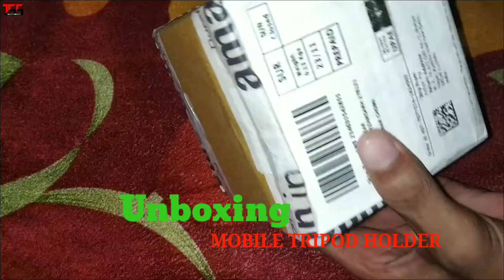UNBOXING || REVIEW || BEST MOBILE TRIPOD HOLDER UNDER 200 RS !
Welcome To Thesoftwarestar Youtube Channel !!

Hi Welcome To In This Video

दोस्तो आज के इस वीडियो में हम ऐमज़ॉन से आर्डर किये हुए मोबाइल ट्राइपोड होल्डर की अंबोक्सिन्ग करेंगे और दोस्तों बहोत ही गजब का मोबाइल ट्राइपोड होल्डर है और दोस्तों वीडियो पसंद आये तो वीडियो को लाइक जरूर करे और आपके मन में इस वीडियो को लेकर कोई सवाल या सुझाव है तो वीडियो के नीचे कमेंट करे और अगर आप चाहते है की इस तरह की टेक वीडियो आपको लगातार मिलती रहे तो आप इस चैनल को सब्सक्राइब कर सकते है । धन्यवाद

In this video we see mobile tripod holder unboxing order from Amazon so friend you watching thesoftwarestar youtube channel so subscribe to this channel and like this video and share your friends and comment any questions thank you.

Video Topic :-
Unboxing mobile tripod holder from Amazon
Unboxing products from Amazon
Best mobile tripod holder Unboxing
Unboxing mobile tripod holder in hindi
Unboxing mobile tripod
Amazon.com  products Unboxing
Unboxing best mobile phone holder
Tripod setup holder || UNBOXING
Mobile Holder Mount for Tripod unboxing and review, Best Mobile Tripod Holder under 200 Mobile Tripod Holder Unboxing and Review,
Best tripod Mount for smartphone Unboxing & Review || universal Tripod Mount Unboxing & Review Hindi || Mobile Holder Mount for Tripod unboxing and review